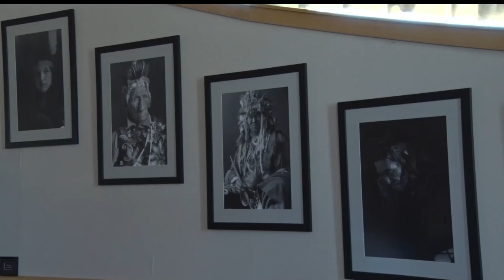Anoka Hennepin Indian Education Visits BSU On Cultural Resource Tour